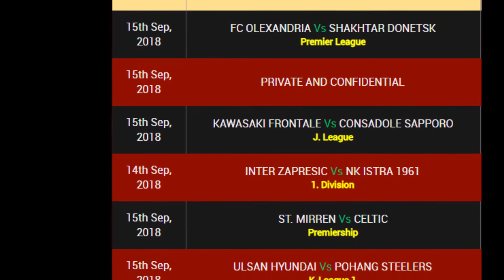Soccer Bet Prediction for Tomorrow,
Congrats for serving us the best ever soccer tips! I feel so confident of my betting habits. Just keep up the good work.